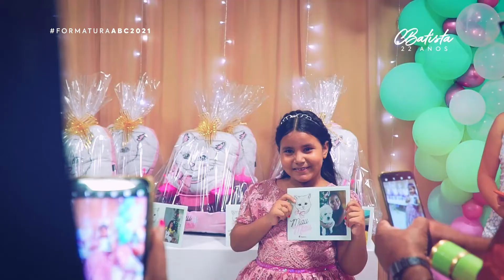Formatura ABC Colégio Batista 2021 (vídeo 2)